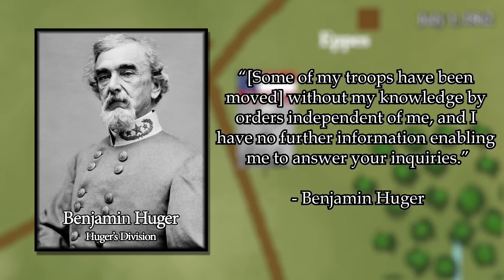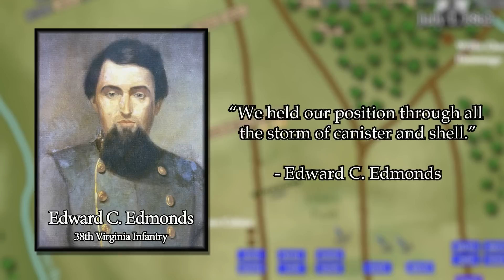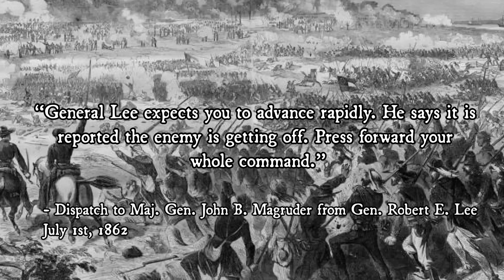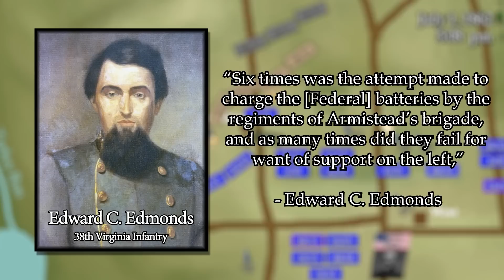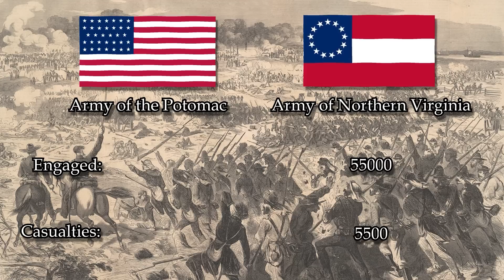ACW: Battle of Malvern Hill - "Magruder Attacks" - Part 2/2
After the inconclusive fight at the Glendale crossroads, McClellan pulled back the Army of the Potomac and prepared for the climatic fight on top of the heights of Malvern Hill. Lee prepared for his last chance to destroy the Yankee army before it reaches the protective guns of the Federal navy that is anchored right beside Harrison's Landing. Fitz John Porter, the Commanding general on the field for the Federal Army massed an amazing array of cannons to stop the confederate onslaught, over 170 guns have been emplaced on Malvern Hill to help beat back the Confederate Army that is sure to come. Will Lee and his Army of Northern Virginia be able to destroy McClellan's Army of the Potomac before they can safely reach the gunboats at Harrison's Landing?

Sources:

To the Gates of Richmond: The Peninsula Campaign by Stephen W. Sears

The War of the Rebellion: Official Records of the Civil War

A Bloody Day at Gaines' Mill: The Battlefield Debut of the Army of Northern by Elmer R Woodard

Script Writer - J. Woody

Historical Consultant - Jesse G